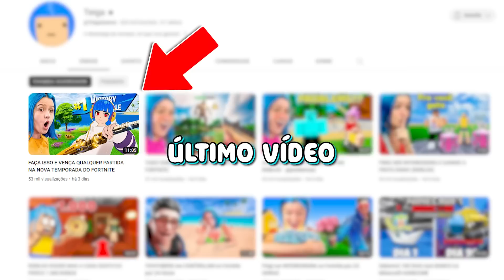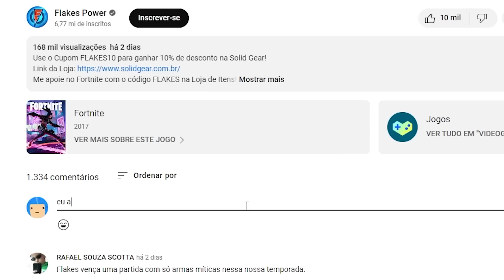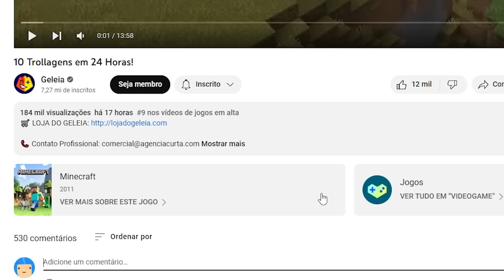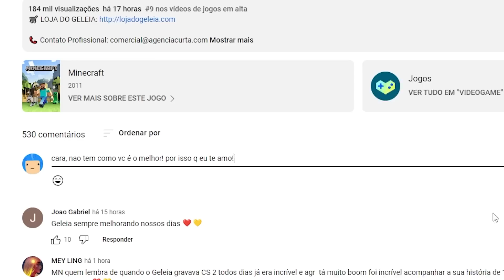FORTNITE MAS A ROLETA DECIDE TUDO